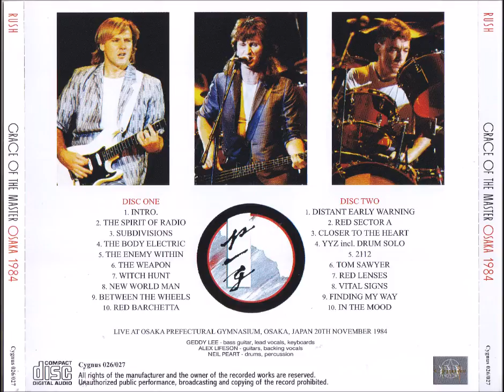RUSH - Grace Of The Master Osaka - 1984/11/20 - Prefectural Gymnasium, Osaka, Japan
Tracks:
Intro 00:01
The Spirit Of Radio 00:46
Subdivsions 05:47
The Body Electric 11:11
The Enemy Within 16:47
The Weapon 21:31
Witch Hunt 29:46
New World Man 34:41
Between The Wheels 39:16
Red Barchetta 45:06
Distant Early Warning 51:02
Red Sector A 58:12
Closer To The Heart 1:03:36
YYZ (including drum solo) 1:07:43
2112 (The Temples Of Syrinx) 1:15:46
Tom Sawyer 1:17:37
Red Lenses 1:22:37
Vital Signs 1:28:24
Finding My Way 1:33:16
In The Mood 1:34:30

Rush "Grace Of The Master Osaka 1984" CD
Media: 2 CD
Time: 96:58
Catalog: Cygnus 026/027
Source: Audience (Master, 1st gen)
Tour: Grace Under Pressure Tour (Japan and Hawaii Leg)
Date: November 20, 1984
Location: Osaka Prefectural Gymnasium (EDION Arena), Osaka, Japan